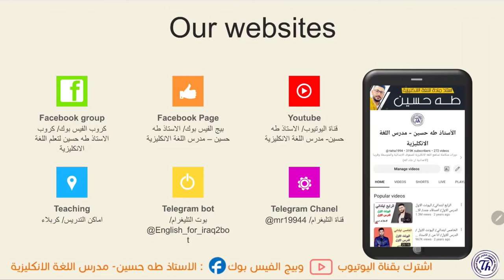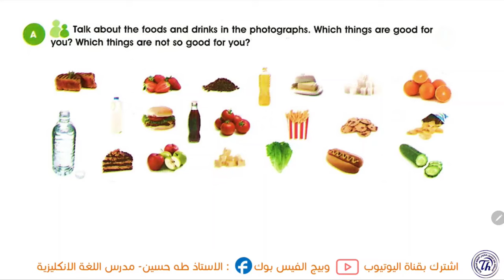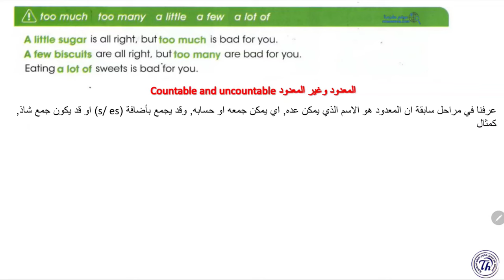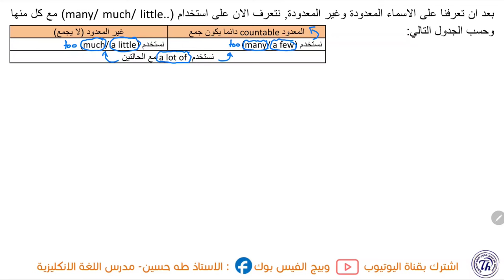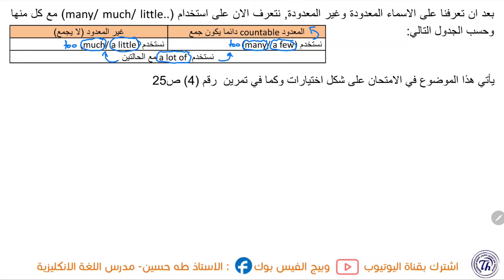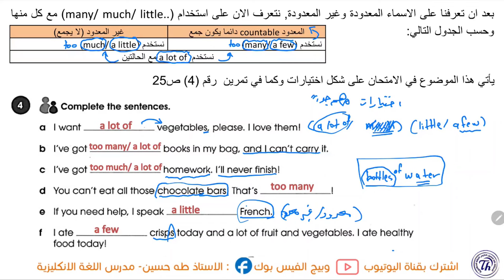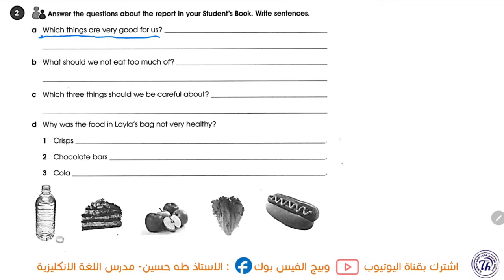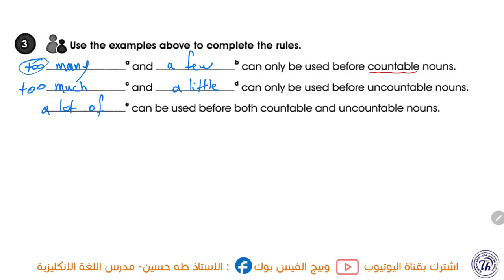الثاني متوسط/ يونت 2 درس 2/ كل الطعام المناسب +موضوع المعدود وغير المعدود/ الاستاذ طه حسين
شرح اليونت الثاني/ الدرس الثاني/ كل الطعام المناسب وموضوع المعدود والغير معدود /  للصف الثاني متوسط متوسط + حل كتاب النشاط+  نماذج امثلة وصيغ اسئلة  للموضوع/ الاستاذ طه حسين.